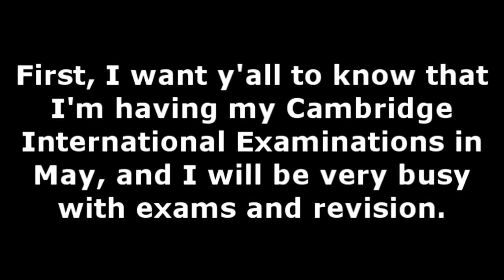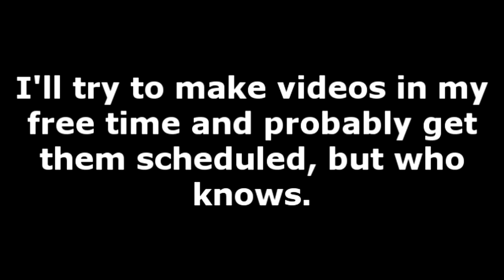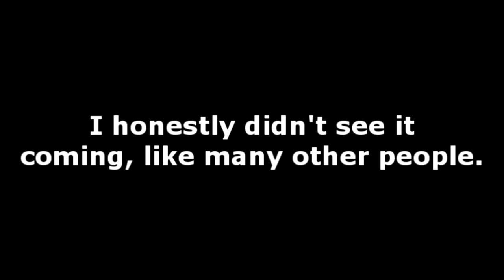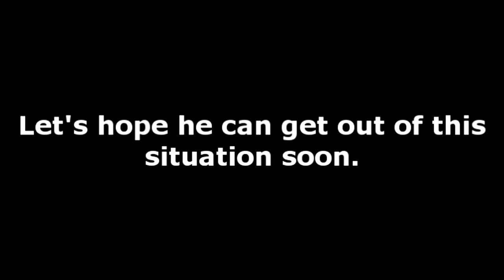Once Again, Yet Another Short Announcement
This is something important.

also happy birthday to Mario Kart 8 Deluxe